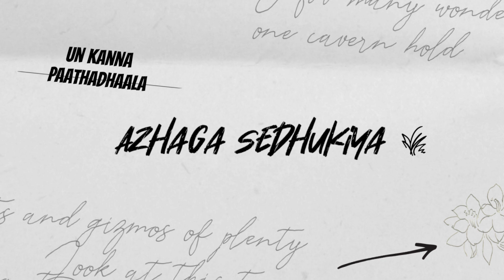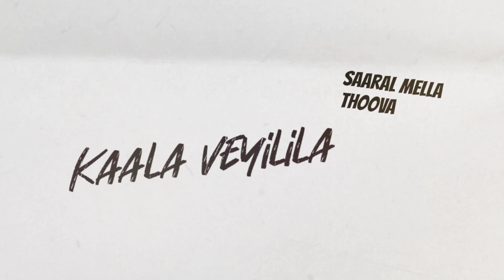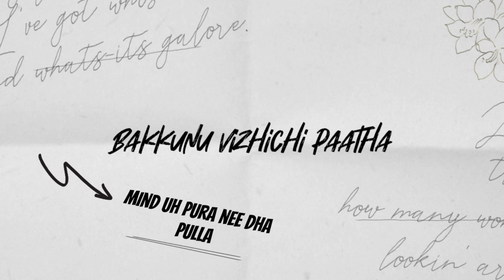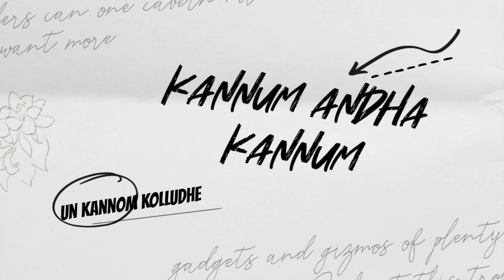Senjitiye Official Lyric Video|IG Kadhal |Vijay Akash, Tirzah Mini |Jaabir, Thiru, Kamban|Cinepoint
Here's The Song From our upcoming Web series IGKadhal Named Senjitiye. Witness The Quarantine Love Tale of Varun and Disha Soon.
Lyrics: Jaabir,Alton, Hari Sanjay, Shashank
Singer: Shashank
Vocals Mastered By: Musician Venkat
Lyric Video Edited By: Vairavan
Series Credits:
Starring Vijay Akash Rajan, Tirzah Mini, Pranav, Vairavan, Dheena, Thiru
DOP: Vignesh Balakumaran
Creative Director: Kamban
Directed By: K. Thiruthavachelvan
Edits: Vairavan
A Quarantine Love Tale Of Varun And Disha